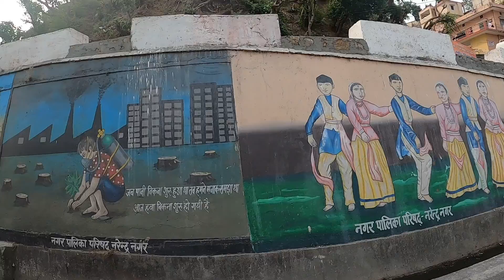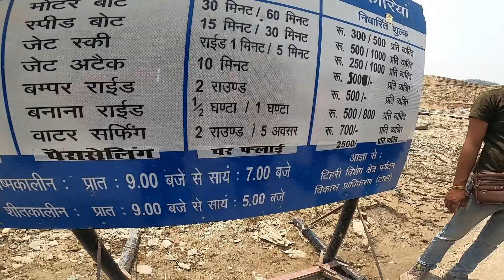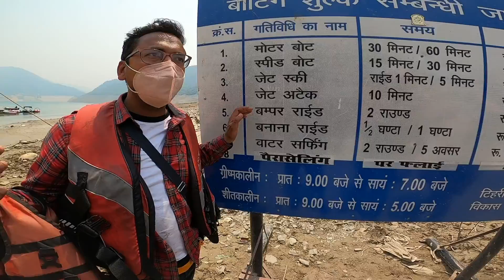Speed Boat Ride in Tehri Lake | Floating Hotel, Maldives of India | Rishikesh to Tehri Bike Ride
We went for one day trip from Rishikesh to visit Tehri Lake & Dam. We took the speed boat ride and saw the floating hotel. The location gives a glimpse like Maldives in India. Watch the video to know full information.

For bike rental, adventure, chardham yatra, Camping, Rafting - contact -
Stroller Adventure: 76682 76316